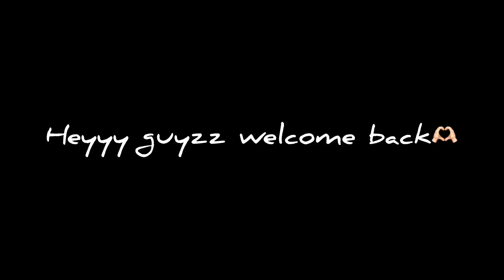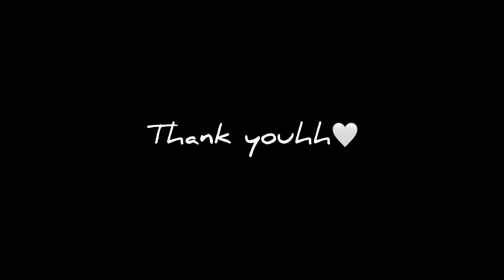Ramadan-20|Day20|shortvideo trending vlogger youtuber video instagram ramadan alhamdulillah